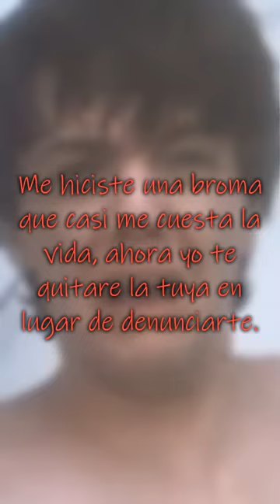LOST MEDIA: Canción tema de Slaughter High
No todos los slashers tienen la misma suerte, el día de hoy les hablaré sobre una película que en recientes años obtuvo el rotulo de película de culto y a su vez un caso de Lost Media peculiar dado a que la canción tema de Slaughter High está perdida, es poco el material que se conservó y mucha la historia detrás, sin otra cosa que mencionar, disfruten el vídeo.